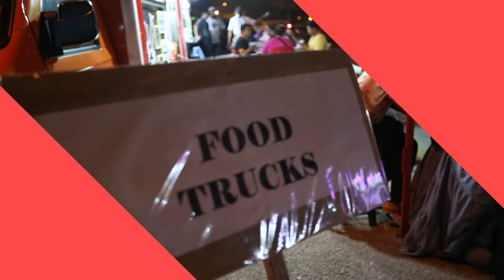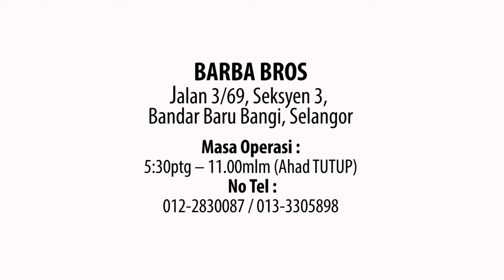BARBA BROS (FOOD TRUCK) | WARONG HUNTER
Beroperasi di Seksyen 3, Bandar Baru Bangi, mulai pukul 5.30 petang hingga 11.00 malam setiap hari kecuali hari Ahad. Nasi Lemak kat sini memang superb !